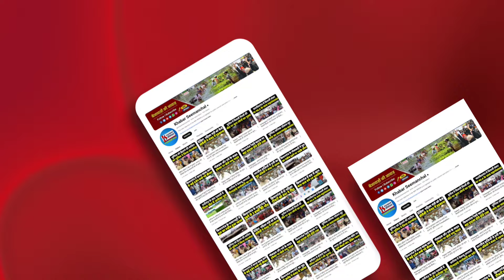Nitish Kumar के दौरे से Purnea Airport निर्माण का रास्ता साफ, 8 थाना और पर्यटन की जिले को दी सौगात